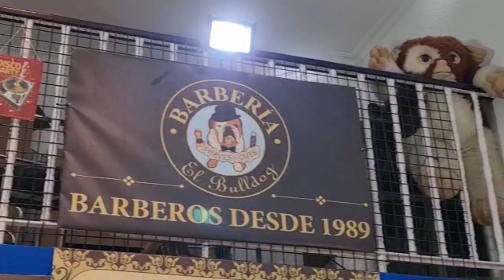Entrevista desde Mostoles negocios a Barberia El Bulldog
Hoy hemos estado compartiendo un rato súper agradable con Suso Alcalde de Barberia El Bulldog en el CC Ecomóstoles para poder, gracias a su ayuda acercar el lado humano de su empresa a casa vecino de la ciudad
Barberia el Bulldog es una peluquería y barberia para caballeros con precios populares y estilo old school, Un lugar que te invitamos a descubrir y en el que te sorprenderán. Estarás como en casa